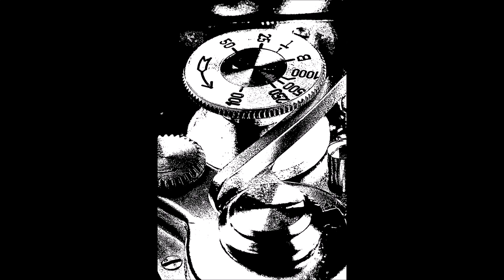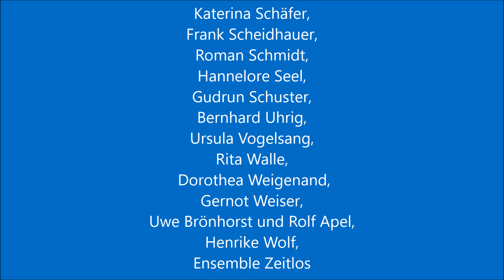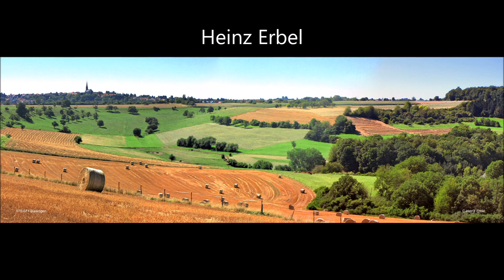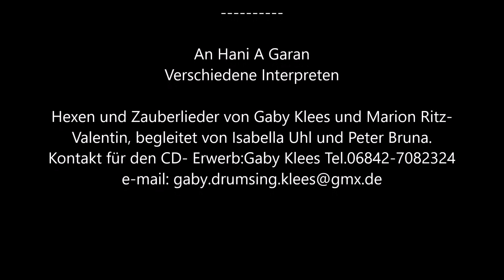Kunstauktion 100x100 in Blieskastel. WERBEVIDEO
Zum 4.Mal hat der Kulturstammtisch Blieskastel die Kunstauktion 100x100 unter dem Motto: Große Kunst für kleines Geld ins Leben gerufen. Künstlerinnen und Künstler des Kulturvereins “Kulturstammtisch Blieskastel e.V.” bieten an die 100 unikate Kunstwerke zur Ersteigerung an. Darunter Acrylmalerei, Ölgemälde, Arbeiten in Mischtechniken, Zeichnungen, Tuschearbeiten, ausgefallene Tafelbilder auf Keilrahmen, Holz und Papier, Fotografien sowie Skulpturen aus Stahl, Holz, Beton, Ton, Gips und Glas, Songs und Gedichte. Das alles zu einem sensationellen Anfangsgebot von 100 €.

Dieser Eintrag wurde veröffentlicht in Allgemein von Roman, Roman ist Eigentümer des Fotoshop Schmidt und legt sich täglich für Ihre Wünsche, Fragen und Suchen freundlich aber kräftig ins Zeug!

Hexen und Zauberlieder von Gaby Klees und Marion Ritz-Valentin, begleitet von Isabella Uhl und Peter Bruna.

мой ebay

Сразу предупреждаю, в Контакте бываю редко, а Инстаграм заполняет моя дочь, со своего компьютера не могу вести переписку, абонировать других блогеров и загружать фото, только смотретью Кому СРОЧНО! Пишите на мой e-mail, увижу сразу, если я не на работе!

Делаем вместе